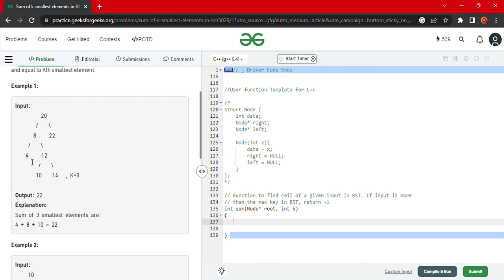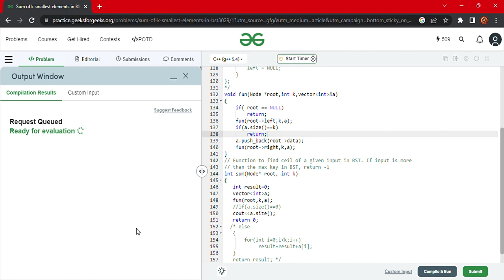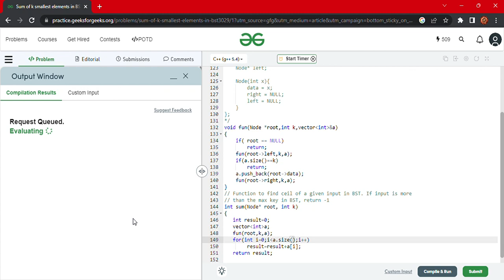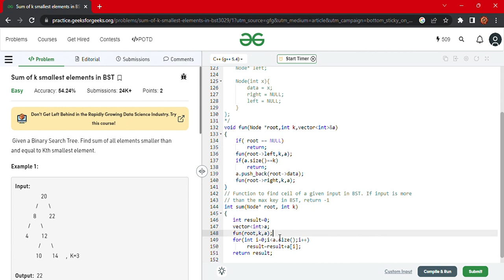Sum of k Smallest Elements in BST